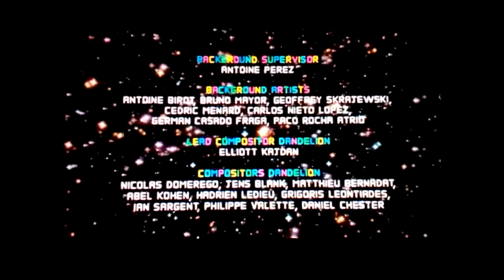TAWOG minisode 1 "The nos"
For the wiki